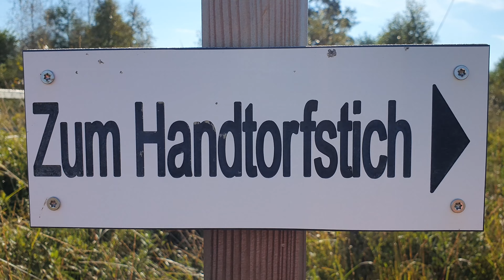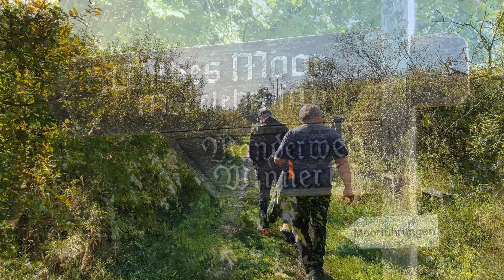🇩🇪 WILDES MOOR 🇩🇪 Naturschutzgebiet bei Schwabstedt Nordfriesland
Ein Ausflugsziel, welches sich wirklich lohnt, wenn man in Schwabstedt (Nordfriesland) und Umgebung unterwegs ist:  Das Wilde Moor.
Auf einem Holzbohlenweg geht man trockenen Fußes über das sehr stille Moor und kann sich an der Weite kaum satt sehen. Man erfährt, wie früher Torf gestochen wurde und welche Pflanzen in der Moorlandschaft gedeihen.
Zum Abschluss noch ein Abstecher auf den Vogelbeobachtungsturm und schon hat man eine schöne Wanderung gemacht.
Ein richtig schöner Ausflugstipp!
So geht Urlaub in Deutschland